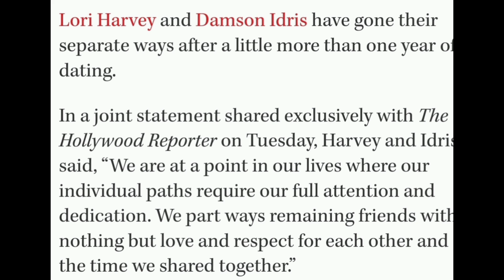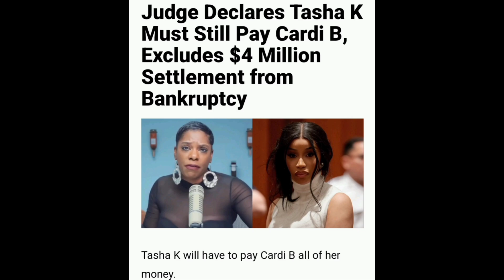TASHA K GETS IN BIG F!GHT OVER CARDI B MONEY|| LORI HARVEY AND DAMSON IDRIS BREAK UP